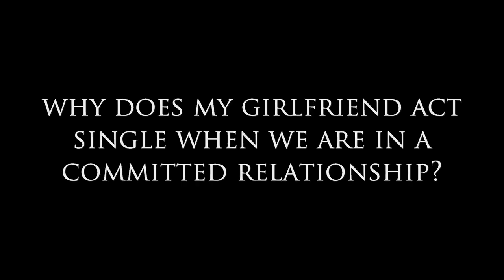Why Does My Girlfriend Act Single When We Are in a Relationship?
Why Does My Girlfriend Act Single When We Are in a Relationship? In today's' video Dear Sybersue answers a subscriber's question about his girlfriend who continues to flirt with other men and is hanging out more with her friends than she is spending time with him. They have been together for a year but he does not feel like he is her priority! How should he approach this situation with his girlfriend?

Personal Dating or Relationship Questions for Sybersue? and message me there to set up a video call appt. within 24 hours.  Thank you!